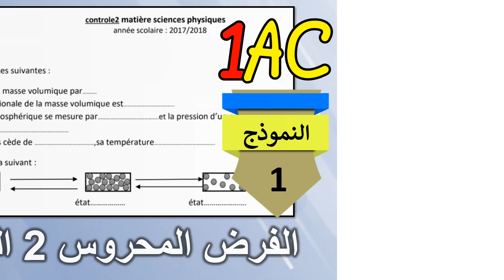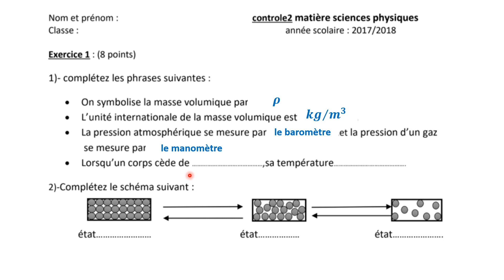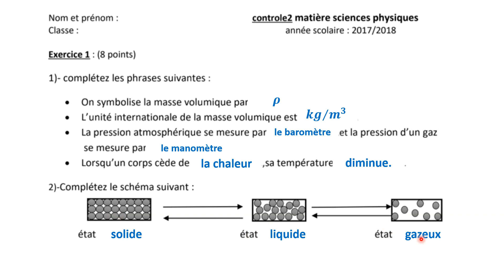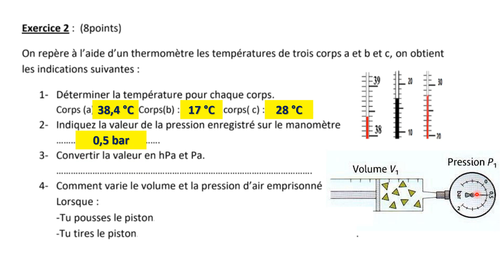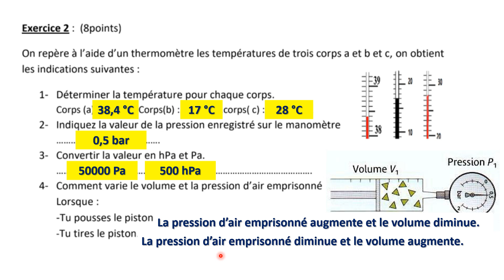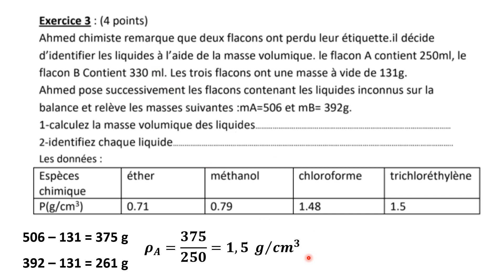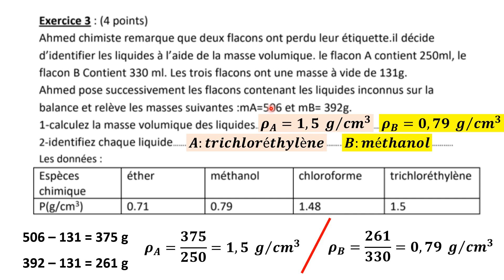تصحيح الفرض المحروس 2 الدورة الأولى النموذج 1 لمادة الفيزياء والكيمياء السنة الأولى إعدادي مسلك دولي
تصحيح الفرض المحروس 2 النموذج 1 لمادة الفيزياء السنة الأولى إعدادي تخصص دولي#تصحيح_الفرض_المحروس_2_مادة_الفيزياء_و_الكيمياء_السنة_الأولى_إعدادي_تخصص_دولي